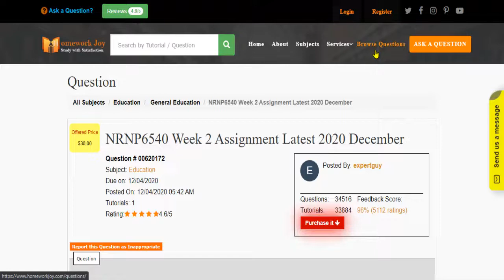NRNP6540 Week 2 Assignment Latest 2020 December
This tutorial falls under the subject category of education. In this tutorial, you'll find questions based on advanced practice care of older adults. Get instant online assignment help from the professionals by looking at the tutorial's preview and its content. If it fulfills your purpose, purchase it with our secured payment methods. We are 24x7 available.